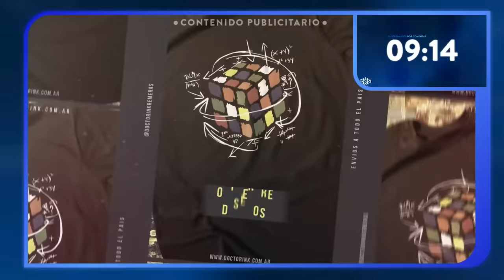Myriam Bregman con Alejandro Fantino | La Cosa en Sí - 11/10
¡No te pierdas el programa en vivo!